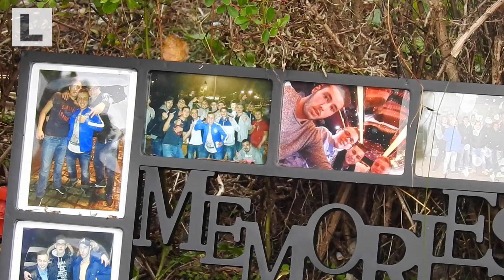Nach München: Was die Leute sagen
Nach den Gewalttaten von Ansbach, Reutlingen, Würzburg und München ist das politische Klima in Deutschland aufgeheizt. Noah Sari war unterwegs auf Münchens Straßen und wollte von verschiedenen Menschen wissen, wie sie die Geschehnisse am Olympia Einkaufszentrum vergangenen Freitag erlebten.